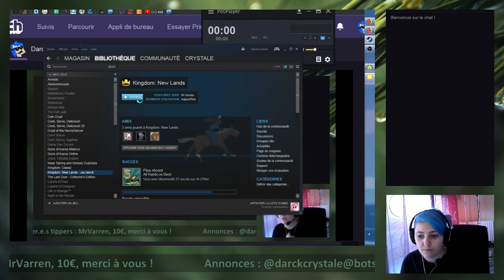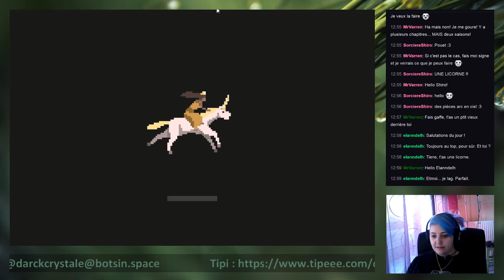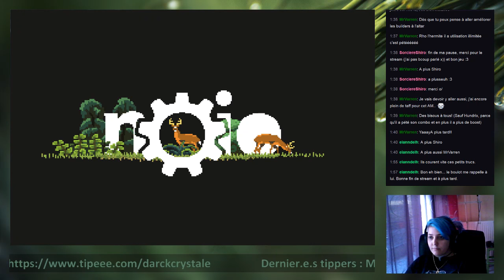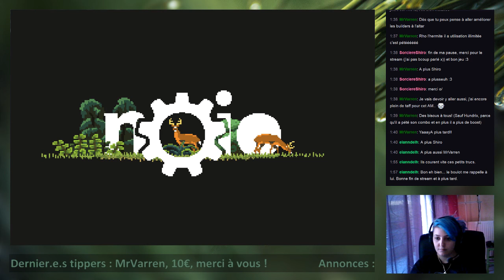DarckCrystale - Kingdom: New Lands, On tente de dépasser les 100 jours sur une île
Une séance de Kingdom: New Lands durant laquelle on va essayer de tenir face aux vagues de monstres le plus longtemps possible !

Le stream a été tourné le 13 février 2018.